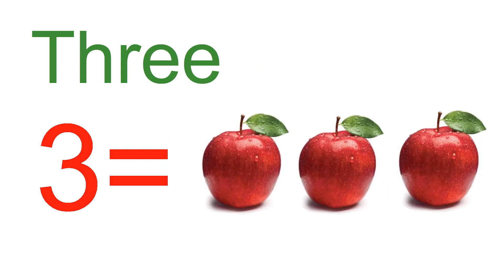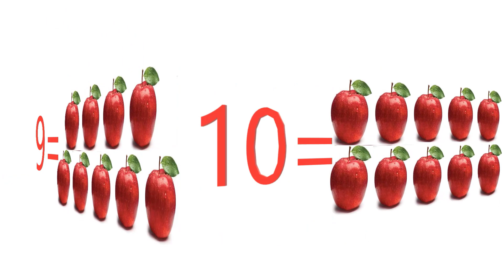Learn Numbers From 1 To 10 l 123 Numbers l Numbers Names l 12345 Counting for Kids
Learn numbers from 1 to 10 With Apples l  123 Numbers  l  Numbers Names l  12345 Counting for Kids
This Video for Kids with the help of Apples Counting Numbers from 1 to 10 It will help to learn with Easy way.